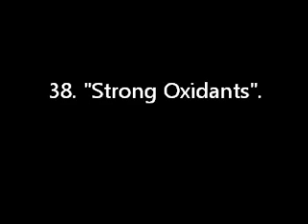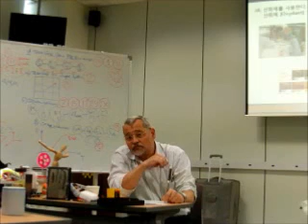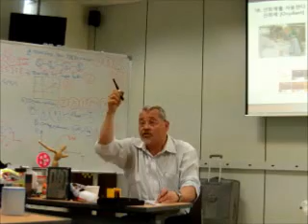38 40 Strong Oxidants